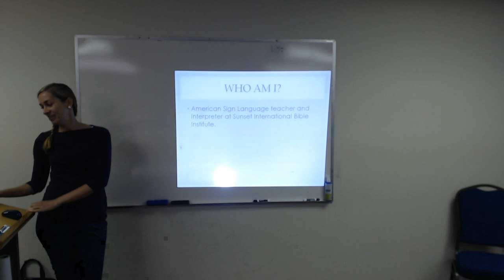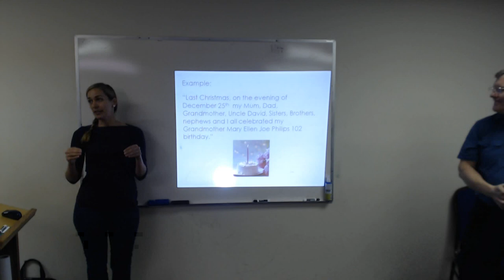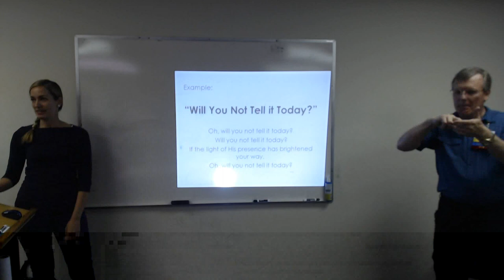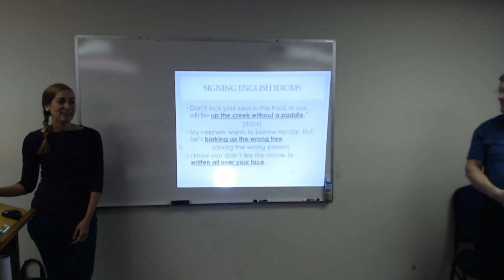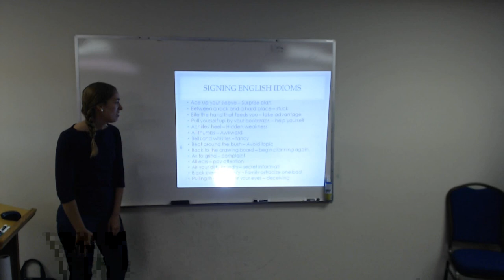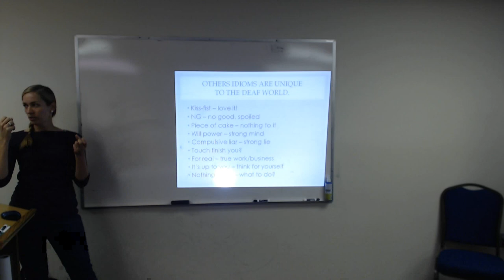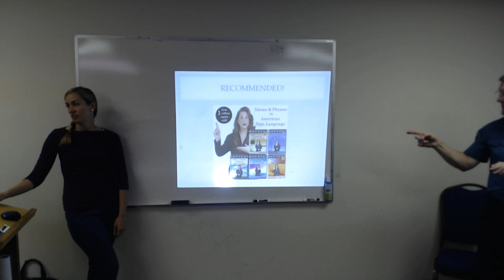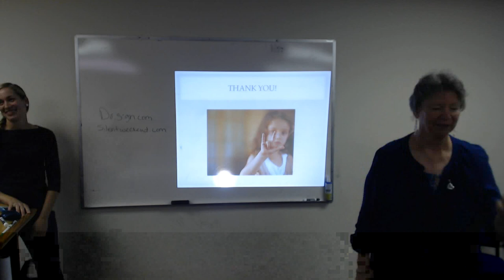Rebecca Garnett, Interpreting Idioms, June 7, 2016